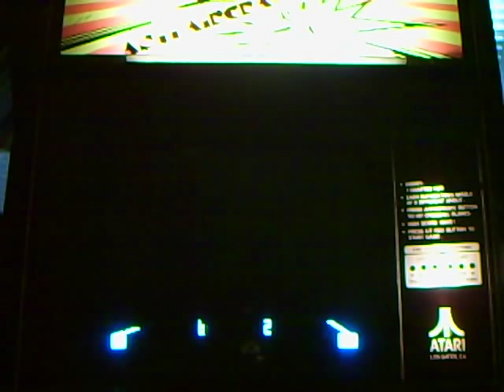Atari arcade Anti-Aircraft footage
This was the precursor to Atari's Missile Command game.  It'a also referred to as Anti-Aircraft II (in the manual), to denote it's for 1 or 2 players. Atari also released a similar (home) version of this game for the Atari VCS/2600 called Air-Sea Battle (game variation #1).

See the 2nd video of this game, showing the modification that reveals the hidden UFO graphics: